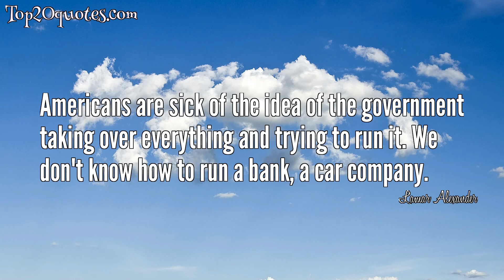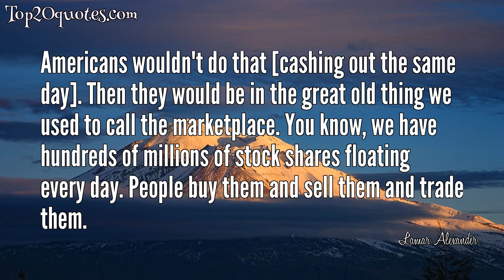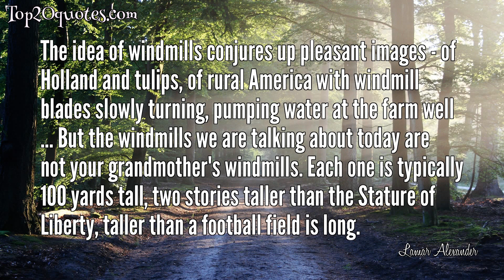🌊 Top 14 Quotes of Lamar Alexander - United States Senator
Top 14 Quotes of Lamar Alexander:
 ✦ September 11 is one of our worst days but it brought out the best in us. It unified us as a country and showed our charitable instincts and reminded us of what we stood for and stand for.
 ✦ The goal with a big piece of social legislation is to have a bipartisan result, so the country will accept it
 ✦ If we trust parents to choose child care for their children, and we trust them to help their children choose a college to attend – and both those systems have been so successful – why do we not also trust them to choose the best elementary or high school for their children?
 ✦ It is a rare American who does not have some story about how music has made our lives richer and more interesting, how it has changed our moods, brought out the best in our character and even sometimes helped us earn a living.
 ✦ Americans are sick of the idea of the government taking over everything and trying to run it. We don't know how to run a bank, a car company.
 ✦ I think we do better as a country when we go step by step toward a goal, and the goal in this case should be reducing health care costs.
 ✦ Put too many one-size-fits-all jackets on Americans and the place explodes.
 ✦ It is ironic that Samuel Berger learned of this espionage in exactly the same month that Al Gore was attending his now famous fund-raiser with Buddhist nuns in Southern California.
 ✦ There are a growing number of conservatives and Republicans who, while they support the president and support the war in Iraq wonder how many of these nation-building wars we're going to engage in and what the parameters are of that.
 ✦ I need to know the price of a gallon of milk and a dozen eggs. I need to know right now.
 ✦ If Mr. Bush and Mr. Forbes don't get most of the votes, they should be arrested for wasting money
 ✦ Americans wouldn't do that [cashing out the same day]. Then they would be in the great old thing we used to call the marketplace. You know, we have hundreds of millions of stock shares floating every day. People buy them and sell them and trade them.
 ✦ Sooner or later, I need to begin to do what any candidate does in a presidential race; I need to begin to win.
 ✦ The idea of windmills conjures up pleasant images - of Holland and tulips, of rural America with windmill blades slowly turning, pumping water at the farm well ... But the windmills we are talking about today are not your grandmother's windmills. Each one is typically 100 yards tall, two stories taller than the Stature of Liberty, taller than a football field is long.
🖎 Author: Lamar Alexander
♛ Career: United States Senator
📅 Life: b. July 3, 1940